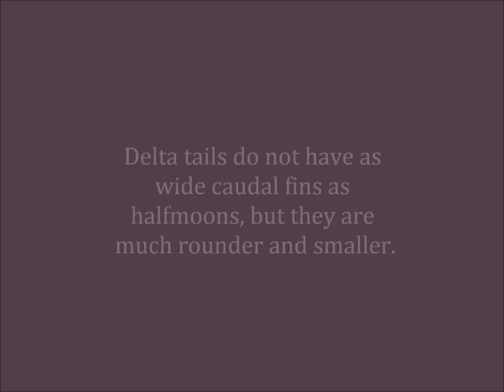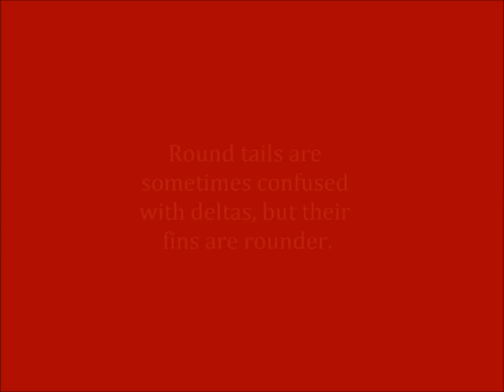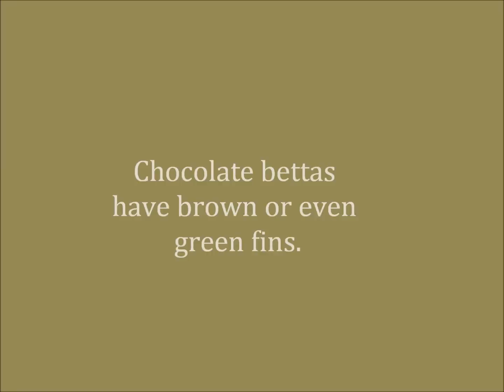Betta Tail Types and Patterns